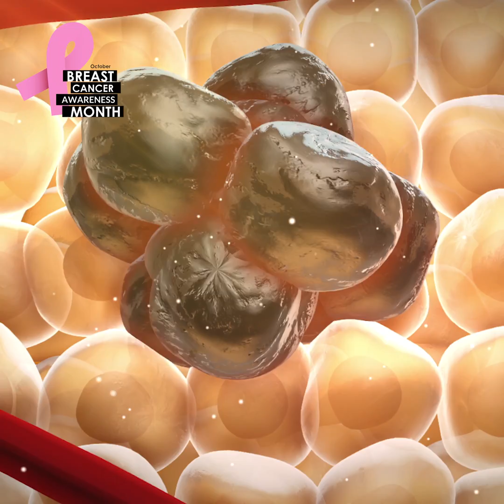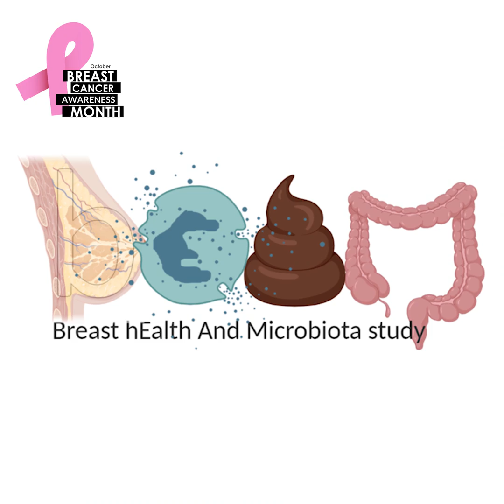Microbiome and Breast Cancer Research | Interview with PhD Researcher Nancy Teng on the BEAM Study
Breast cancer is the most common type of cancer diagnosed in women in the UK, but if it is diagnosed early, the prognosis is good. Breast cancer survival rates have improved dramatically over the last 10-20 years largely due to breakthroughs in screening programmes, anti-cancer therapies, and a deeper understanding of how the disease develops. But, more still needs to be done to help save thousands of lives a month that are lost to breast cancer in the UK.

This is where the researchers hope that this new project, called the BEAM Study, will make a difference. It is focusing on microbes, specifically the bacteria and other microorganisms that live in each of our digestive systems. Known collectively as the microbiome, they might seem like unlikely heroes in the fight against breast cancer, but a number of studies have indicated that these microbes can actually boost cancer therapies and may also act as a biomarker we can use to screen cancer patients.

Led by PhD Researcher Nancy Teng, the study draws on the cancer biology experience of Dr Stephen Robinson’s research group and the microbiome expertise of Professor Lindsay Hall’s lab as well as the NRP Biorepository, a Norfolk and Norwich University facility that supports high-quality clinical research.